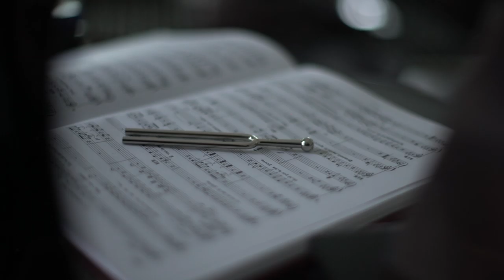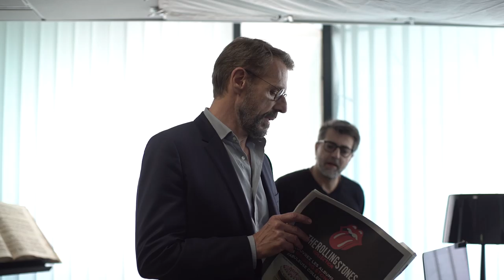Les coulisses du film - Lambert Wilson - Au bout des doigts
Les coulisses du film - Lambert Wilson

Au bout des doigts, le nouveau film de Ludovic Bernard (L'Ascension) avec Lambert Wilson, Kristin Scott Thomas et Jules Benchetrit.

Synopsis :
La musique est le secret de Mathieu Malinski, un sujet dont il n’ose pas parler dans sa banlieue où il traîne avec ses potes. Alors qu’un des petits cambriolages qu’il fait avec ces derniers le mène aux portes de la prison, Pierre Geitner, directeur du Conservatoire National Supérieur de Musique l’en sort en échange d’heures d’intérêt général. Mais Pierre a une toute autre idée en tête… Il a décelé en Mathieu un futur très grand pianiste qu’il inscrit au concours national de piano. Mathieu entre dans un nouveau monde dont il ignore les codes, suit les cours de l’intransigeante « Comtesse » et rencontre Anna dont il tombe amoureux. Pour réussir ce concours pour lequel tous jouent leur destin, Mathieu, Pierre et la Comtesse devront apprendre à dépasser leurs préjugés…